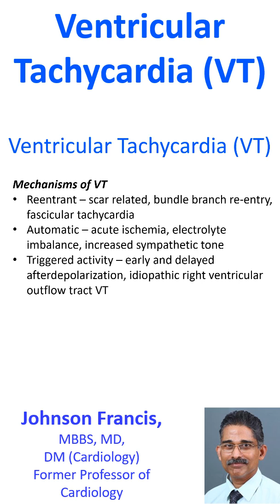Ventricular Tachycardia (VT)